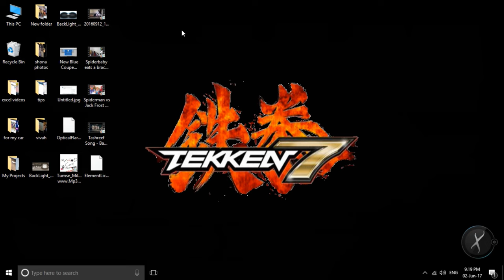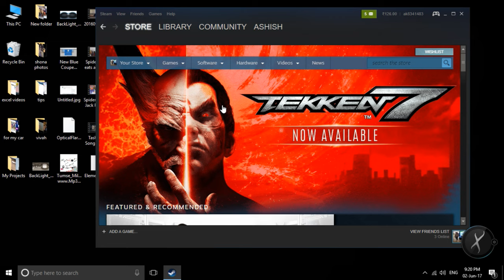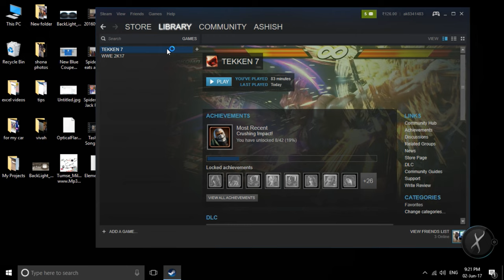How to Download Tekken 7 PC from steam in HINDI.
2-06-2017 is the releasing date of Tekken 7 PC,  In this video i am telling that how to install Tekken 7 PC in Hindi.